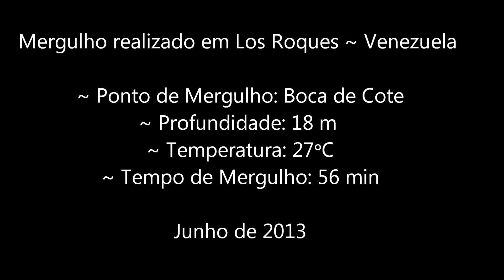O Primeiro Mergulho (Brasil, 2013) - The First Diving (Brazil, 2013)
Um fantástico mergulho nos recifes de coral do Arquipélago de Los Roques, na região do Caribe Venezuelano.

Um vídeo impressionante que apresenta toda a emoção e as descobertas de Gabi Martins em seu primeiro mergulho autônomo no Arquipélago de Los Roques, descobrindo as maravilhas do silencioso mundo subaquático.

Esta aventura em Los Roques foi apoiada pela equipe da Aquatics Diving Center

A fantastic diving in the coral reefs of the archipelago of Los Roques, Venezuela in the Caribbean region.

An awesome video that features all the excitement and discoveries of Gabi Martins in his first scuba dive in the archipelago of Los Roques, discovering the wonders of silent underwater world.

This adventure in Los Roques was supported by the staff of the Aquatics Diving Center